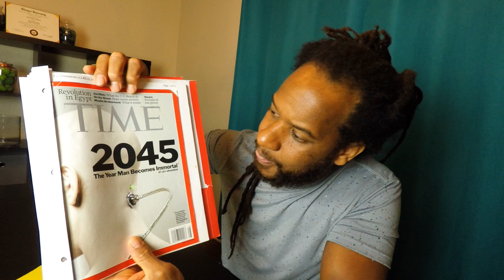Stop It With The Illuminati Conspiracy Theories!!